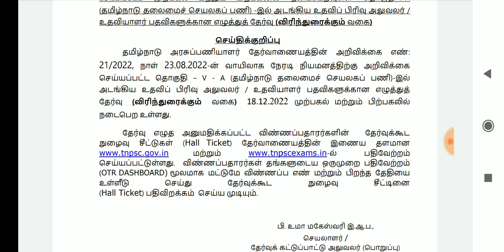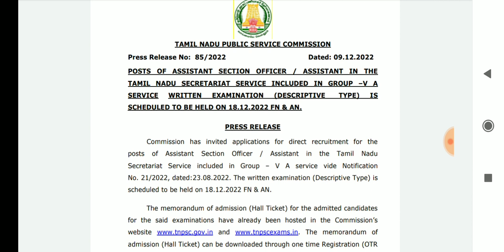Tnpsc latest news today in Tamil ((12-12-2022))